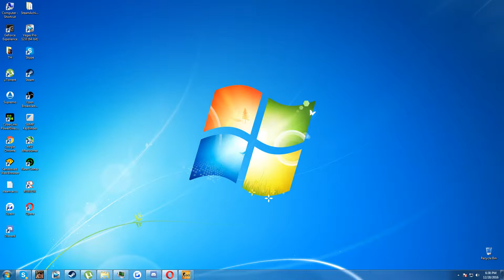JUCAM CONTRA SMUFERI !